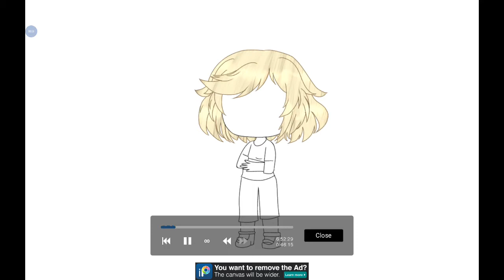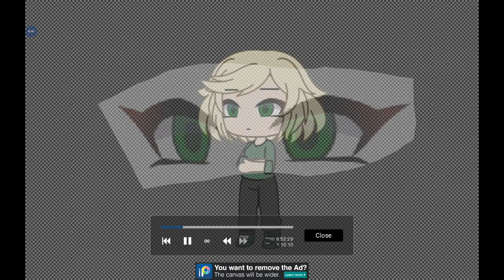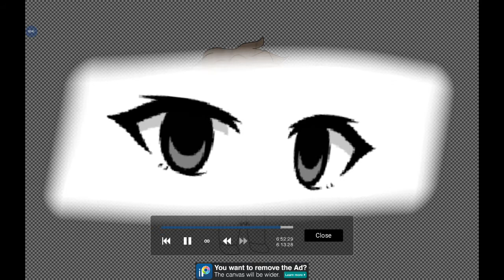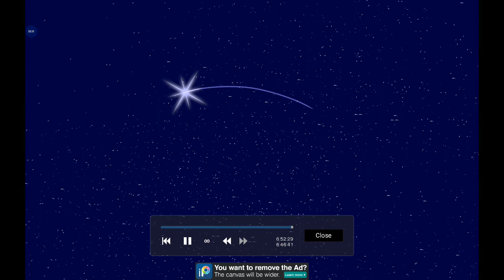Clara x Vlad: Speed paint | gacha life